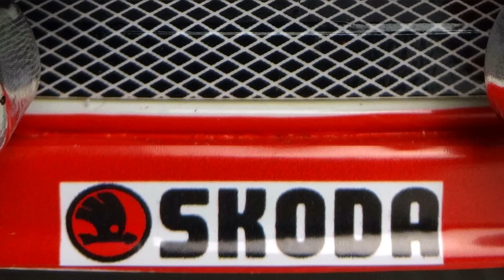Škoda Superb III 1:43 I-Scale 2015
ModellautoMontag und heute ein Video vom neuen Škoda Superb III in 1:43 von I-Scale